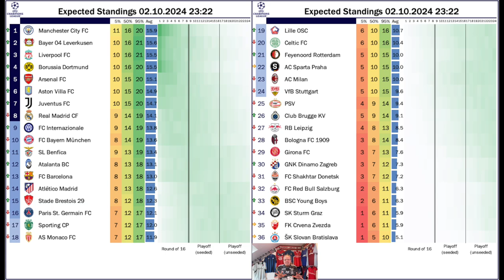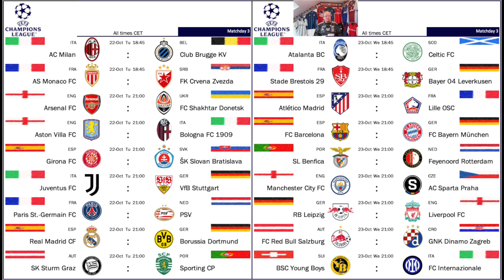Notable Upsets and Improbable Comebacks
Tuesday may have delivered more of the same fare from the first match day, with the major exception of Brest who got a sensational win hat Salzburg. However, Wednesday finally delivered the Champions League goods: Three very noble upsets to Bayern and the two Madrid teams and two comeback wins, where esp. Juve's in Leipzig was nothing short of a miracle.

00:00 Intro
01:06 Highlights from Tuesday
07:33 Highlights from Wednesday
13:05 Some observations
15:24 Standings and Predictions
17:29 Upcoming games